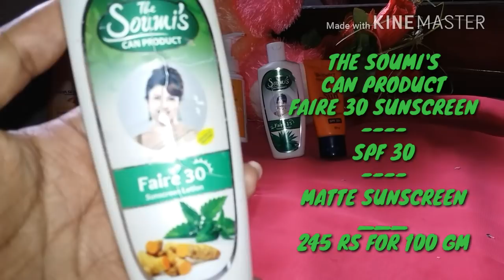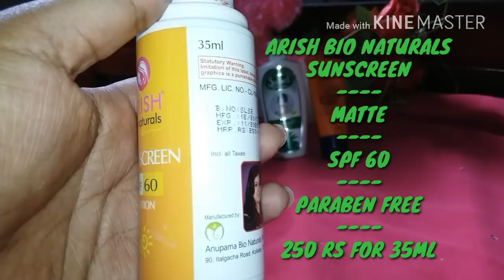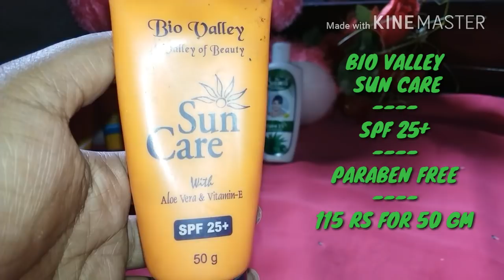||বাংলার সেরা ৬ টি সান স্ক্রিন ||My Top 6 Sunscreens||স্কিন অনুযায়ী সান স্ক্রিন বেছে নিন||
কোন স্কিন টাইপে কোন সান স্ক্রিন ব্যবহার করবে, এই ভিডিও তোমাদের কিছুটা হেল্প করার জন্য!!